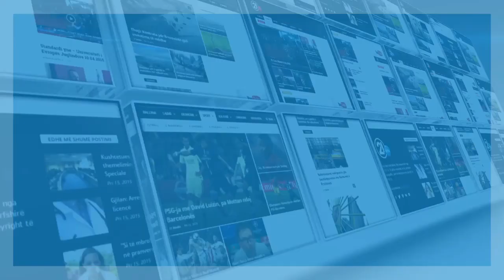KRERET NE OBILIQ 03 09 2019